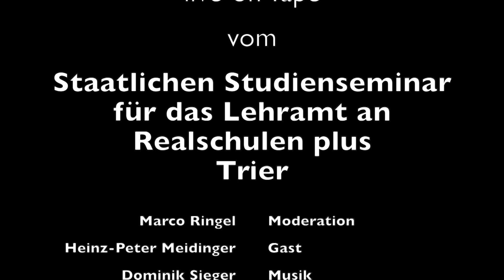Deutscher Lehrerverband | Schule im Gespräch #123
Marco Ringel im Gespräch mit Heinz-Peter Meidinger..
Heinz-Peter Meidinger ist Gymnasiallehrer und Präsident des Deutschen Lehrerverbandes. Dieser Dachverband vertritt zahlreiche Lehrerinnen und Lehrer der Bundesländer. Im Gespräch wir der Verband vorgestellt.
Das Studienseminar für das Lehramt an Realschulen plus Trier produziert immer dienstags eine Folge der Sendung "Schule im Gespräch".
Zusammen mit der "Podcastmindmap Schule" (siehe iTunes) soll das Format "Schule im Gespräch" zur Weiterbildung von Lehrkräften beitragen. Zielgruppe sind alle Lehrerinnen und Lehrer, vom Erstsemester bis zum Profi.